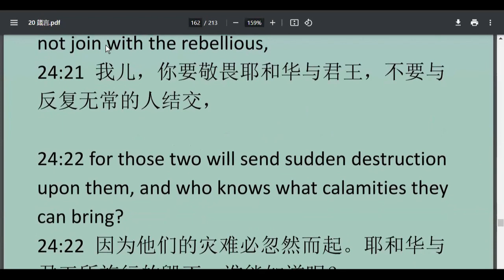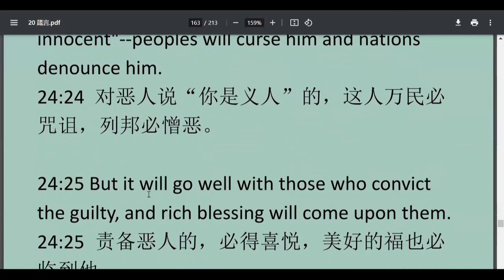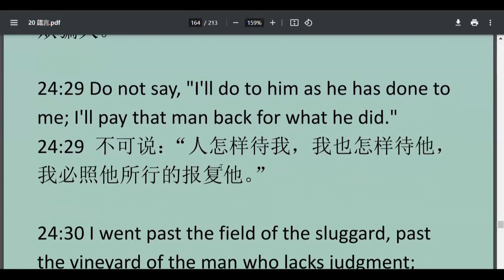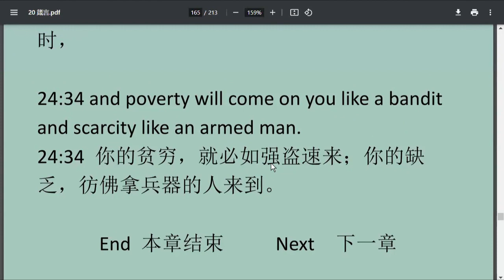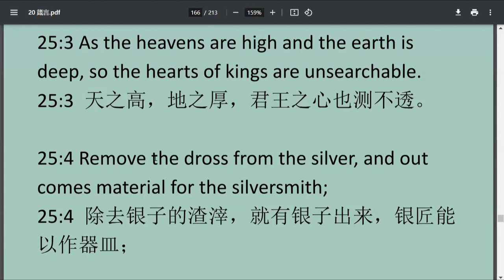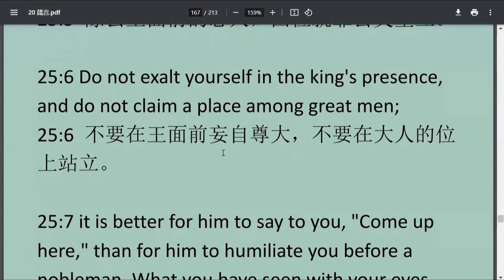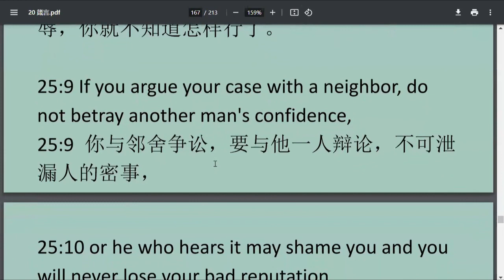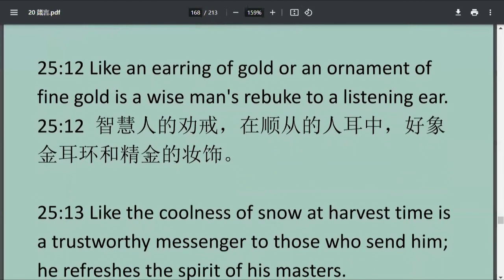Proverbs 25 箴言 第 25 章 ESL-20240320